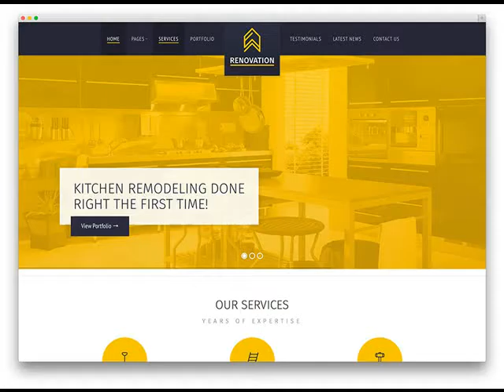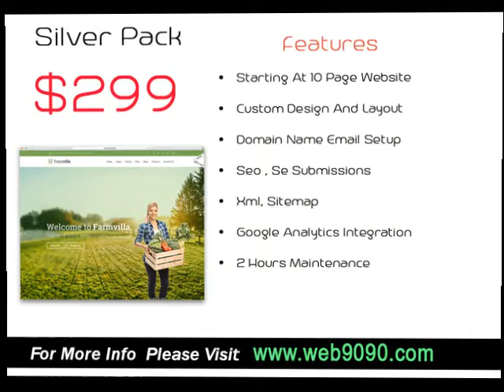Parker AZ Low Cost Web Design for your business .mp4